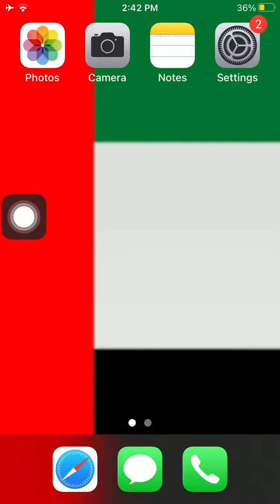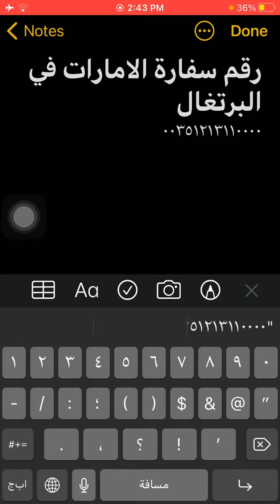رقم سفارة الامارات فى البرتغال - Emirates